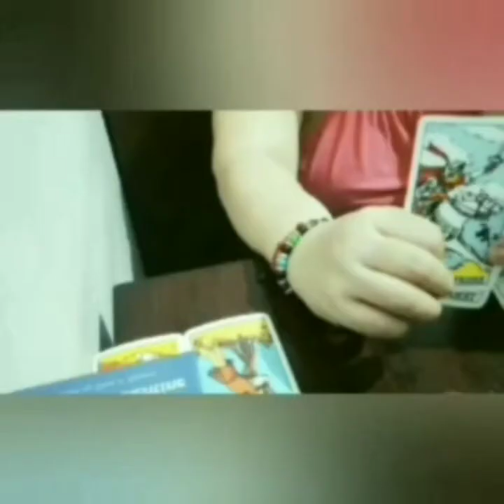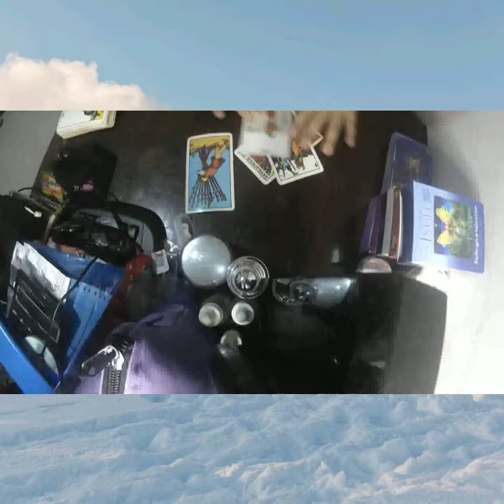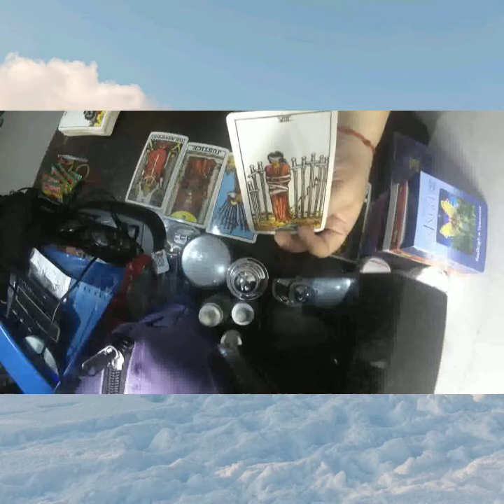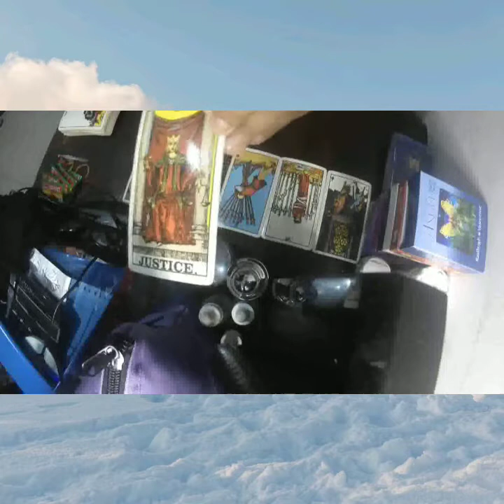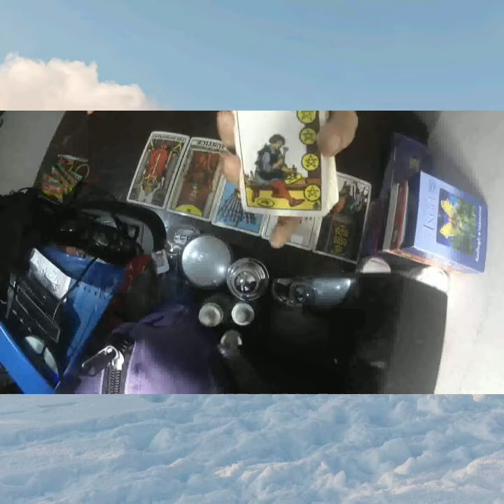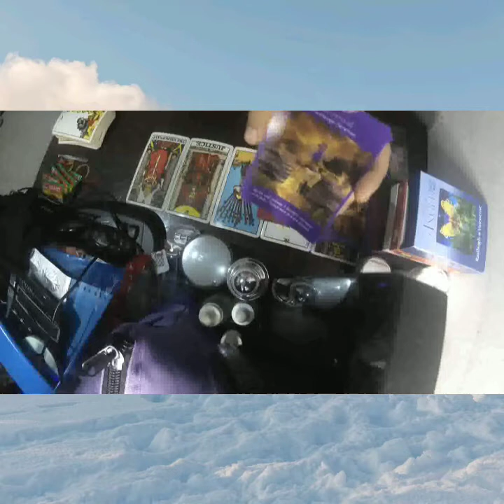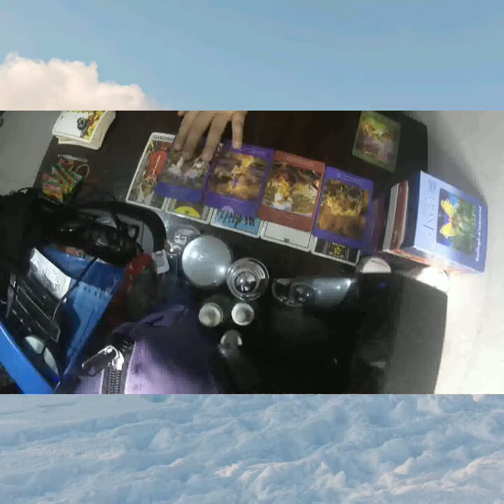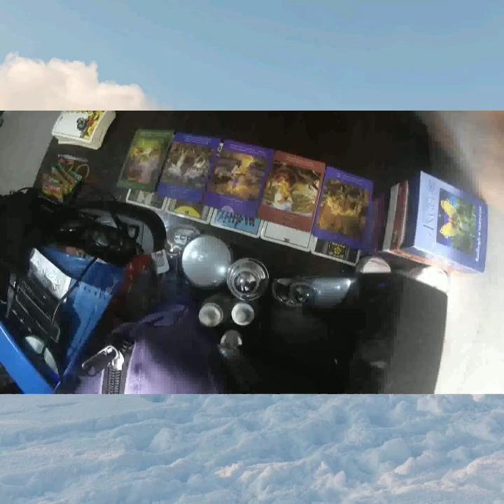♉Taurus Monthly General Reading November 2021🔮Justice Served Well, Got Long Term Success💜💰